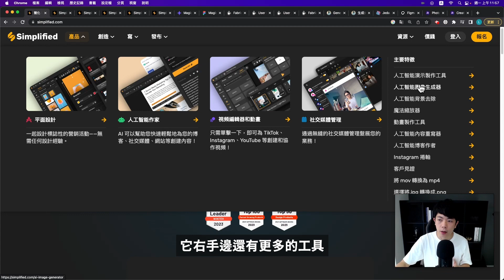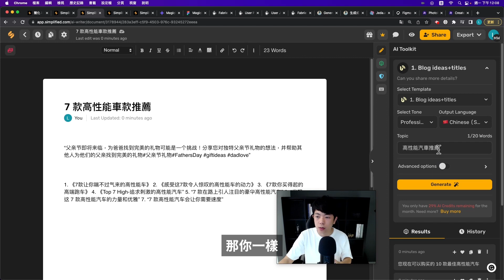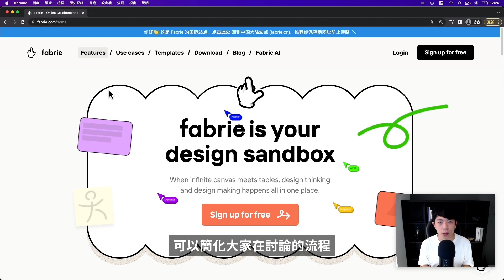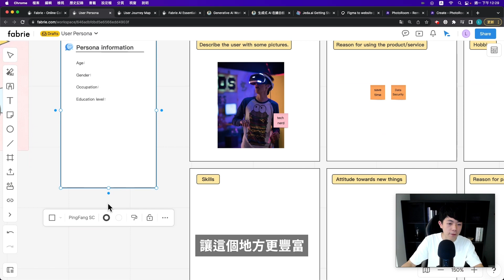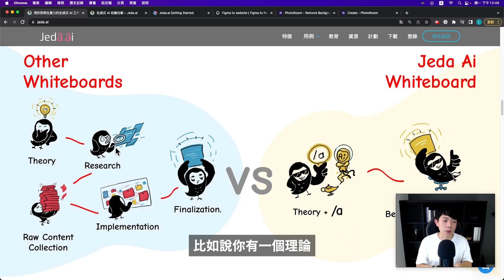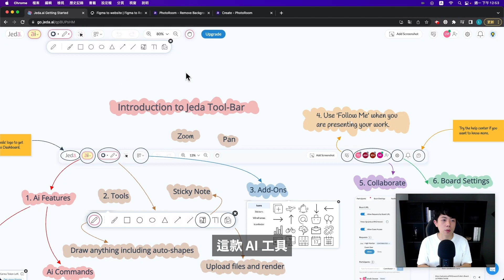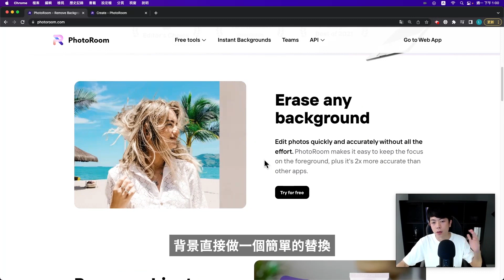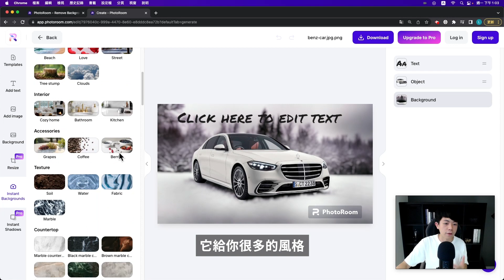【高效率 AI 軟體】智慧未來來臨！6 款 AI 軟體讓你的工作更輕鬆！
▬▬▬▬▬ 🏆️ 精選系列 🏆️ ▬▬▬▬▬

最近人工智能的議題已經越來越火爆，我也花了許多時間在研究更強的 AI 工具，希望能幫助你提升網頁製作的能力！

在這部影片，我整理了全新 6 款熱門的 AI 工具。範圍涵蓋像是 AI 平面設計、AI 數位白板、強化 Figma 的 AI 工具、多功能的 AI 協作平台、用 AI 產生網站程式碼，還有使用 AI 進行修圖等多種平台...。

希望這部影片能有效讓你站在時代的尖端，讓 AI 賦能給你更多強大的工作能力！

影片時間軸
00:00 開頭
00:35 Simplified
03:39 magician.design
04:16 fabrie
06:04 Jeda
08:33 QUEST
09:58 PhotoRoom
12:03 結尾分享